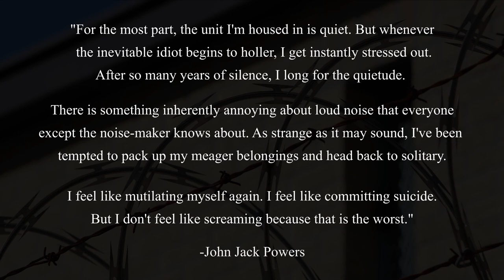He chewed off his fingers while in prison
John Powers spent 15 years in solitary confinement. This is the Most Dangerous Federal Prisoner locked up!!!